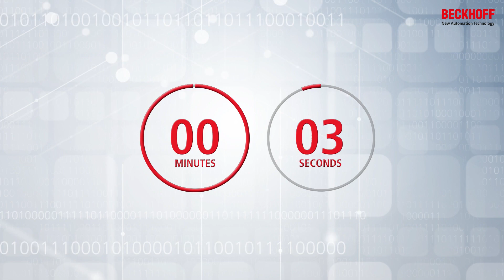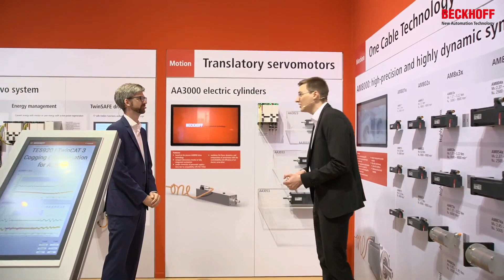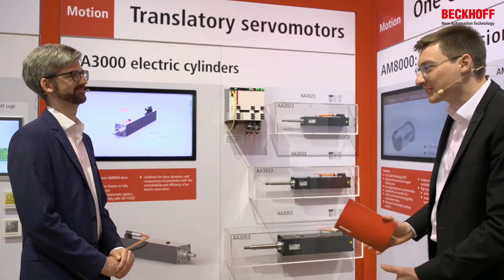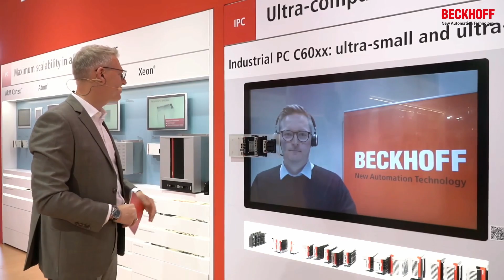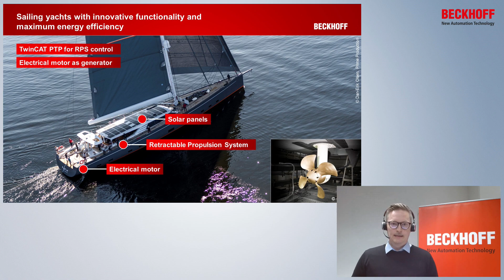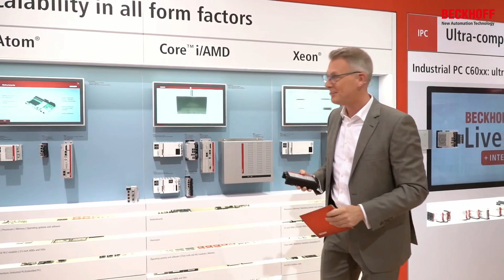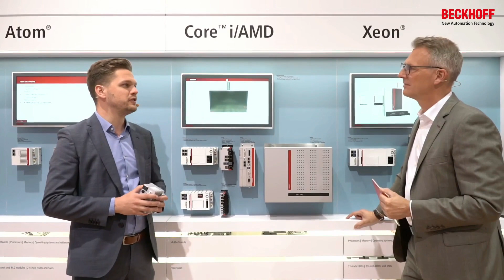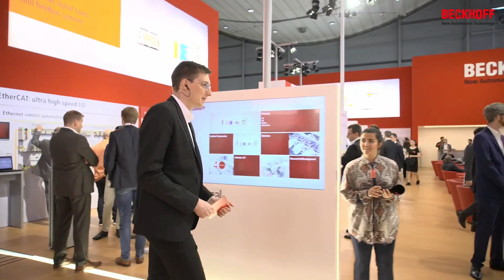Hannover Messe 2022, Day 4: Beckhoff Live + Interactive, Jun 2, 2022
The world's leading exhibition for the industry comes to an end. On the fourth day of the exhibition, we will round off Hannover Messe 2022 with practical examples and strategic outlooks in Beckhoff Live + Interactive. Discover, for example, the areas of application for the AA3000 electric cylinder series or the new performance classes and chipsets of modern IPCs. In addition, our moderators Roland van Mark and Felix Schulte will present you with news about the XPlanar planar motor system as well as a practical example from the field of building automation.